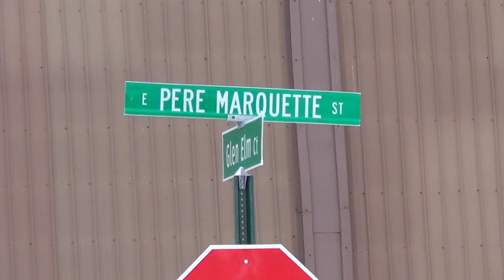Marquette - Documentary Trailer - REAL USA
Why are so many things in Michigan named Marquette? The REAL United States examines the life and contributions of explorer Father Jacques Marquette in our first documentary film!